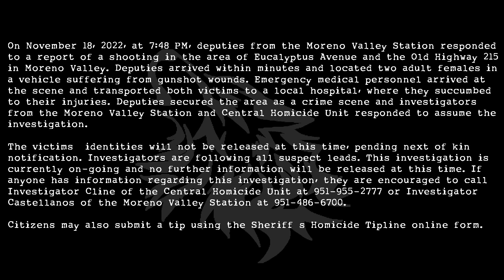Double Homicide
On November 18, 2022, at 7:48 PM, deputies from the Moreno Valley Station responded to a report of a shooting in the area of Eucalyptus Avenue and the Old Highway 215 in Moreno Valley. Deputies arrived within minutes and located two adult females in a vehicle suffering from gunshot wounds. Emergency medical personnel arrived at the scene and transported both victims to a local hospital, where they succumbed to their injuries. Deputies secured the area as a crime scene and investigators from the Moreno Valley Station and Central Homicide Unit responded to assume the investigation.

The victims’ identities will not be released at this time, pending next of kin notification. Investigators are following all suspect leads. This investigation is currently on-going and no further information will be released at this time. If anyone has information regarding this investigation, they are encouraged to call Investigator Cline of the Central Homicide Unit at or Investigator Castellanos of the Moreno Valley Station at .

Citizens may also submit a tip using the Sheriff’s Homicide Tipline online form.